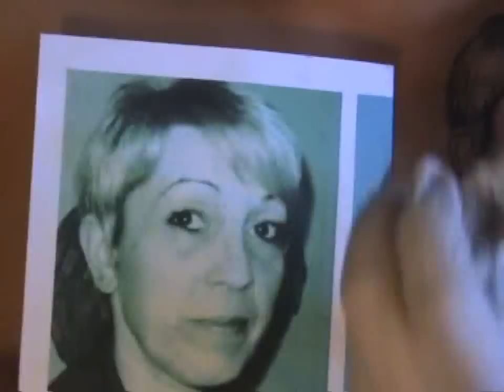hadi tattoo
adams tattoo